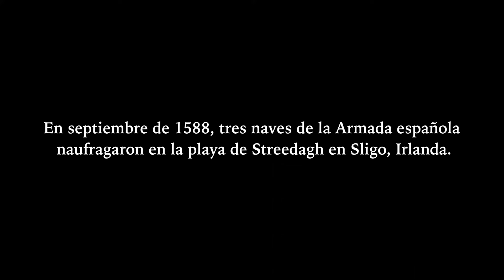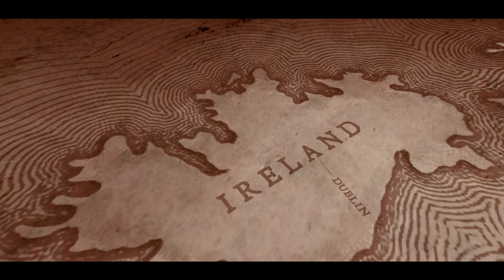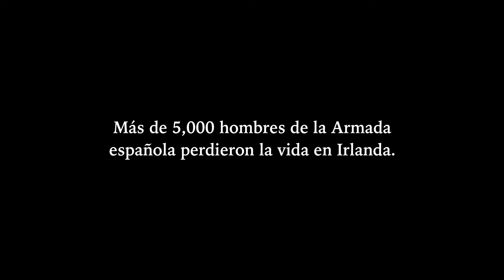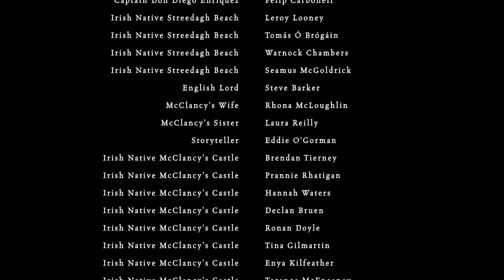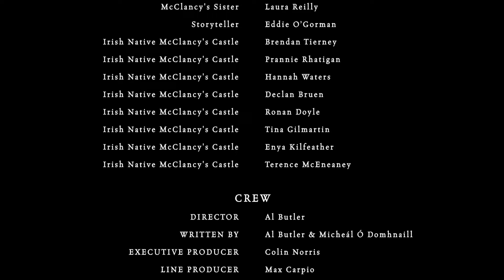Armada 1588 Naufragio y Supervivencia